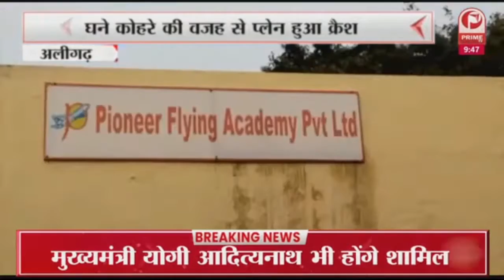सहारनपुर पहुँचे भाजपा प्रदेश अध्यक्ष ,चुनाव प्रभारियों और मंडल अध्यक्षों से की वार्ता || Prime Tv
सहारनपुर पहुँचे BJP प्रदेश अध्यक्ष ,चुनाव प्रभारियों और मंडल अध्यक्षों से की वार्ता || Prime Tv